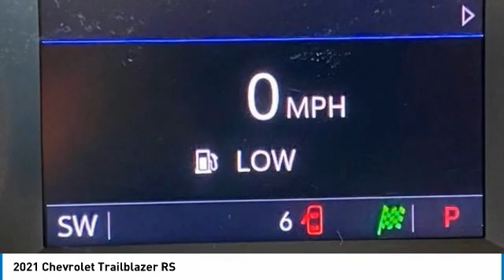2021 Chevrolet Trailblazer RS FOR SALE in Tomball, TX MB019921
Stop in today for a test drive of this N 2021 Chevrolet Trailblazer

Parkway Chevrolet
25500 State Highway 249

550 off MSRP! Recent Arrival!  Want us to come to you? No problem! Virtual Test Drives and just ask and well send you a live video walk around of the vehicle you are considering. Online Financing: Complete your finance application online and speed up your car-buying process. At Home Delivery: Well bring the vehicle to you! Plus...Free car washes for 6 months with Purchase of Vehicle!  Parkway Chevrolet is very proud to offer this great 2021 Chevrolet TrailBlazer RS in Scarlet Red Metallic with Jet Black With Red Accents interior. Well equipped with Convenience Package (1 Type-A & 1 Type-C USB Charging-Only Ports  120-Volt Power Outlet  8  Diagonal Color Touchscreen Display  Cabin Humidity Sensor  Driver & Front Passenger Illuminated Vanity Mirrors  Inside Rear-View Auto-Dimming Mirror  Single-Zone Auto Climate Control Air Conditioning  and SiriusXM Radio)  Driver Confidence Package (Lane Change Alert w/Side Blind Zone Alert  Rear Cross Traffic Alert  and Rear Park Assist)  Preferred Equipment Group 1RS  Technology Package (4.2  Diagonal Multi-Color Driver Info Center  Adaptive Cruise Control  Bose Premium 7-Speaker Audio System Feature  HD Radio  HD Rear Vision Camera  LED Headlamps  Memory Card Receptacle  Radio: Chevrolet Infotainment 3 Plus System  SiriusXM w/360L  Wireless Apple CarPlay/Android Auto  and Wireless Charging)  2-Way Power Driver Lumbar Seat Adjuster  4-Way Manual Front Passenger Seat Adjuster  4-Wheel Disc Brakes  5.45 Axle Ratio  6 Speakers  6-Speaker Audio System Feature  8-Way Power Driver Seat Adjuster  ABS brakes  Air Conditioning  Alloy wheels  AM/FM radio  Apple CarPlay/Android Auto  Auto High-beam Headlights  Brake assist  Bumpers: body-color  Cloth w/Leatherette Seat Trim  Compass  Delay-off headlights  Driver door bin  Driver vanity mirror  Dual front impact airbags  Dual front side impact airbags  Electronic Stability Control  Emergency communication system: OnStar and Chevrolet connected services capable  Exterior Parking Camera Rear  Flat-Folding Front Passenger Seatback  Front anti-roll bar  Front Bucket Seats  Front Center Armrest  Front fog lights  Front License Plate Bracket  Front reading lights  Front wheel independent suspension  Fully automatic headlights  Heated door mirrors  Heated Driver & Front Passenger Seats  Heated front seats  Illuminated entry  Knee airbag  Leather Shift Knob  Leather steering wheel  Low tire pressure warning  Mosaic Black Metallic Two-Tone Roof  Occupant sensing airbag  Outside temperature display  Overhead airbag  Panic alarm  Passenger door bin  Passenger vanity mirror  Power door mirrors  Power driver seat  Power steering  Power windows  Radio data system  Radio: Chevrolet Infotainment 3 System  Rear seat center armrest  Rear window defroster  Rear window wiper  Remote keyless entry  Ride & Handling Suspension  Roof rack: rails only  Security system  Speed control  Split folding rear seat  Spoiler  Steering wheel mounted audio controls  Tachometer  Telescoping steering wheel  Tilt steering wheel  Traction control  Trip computer  and Variably intermittent wipers. Price includes:  550 - Consumer Cash Program. Exp. 08/03/2020